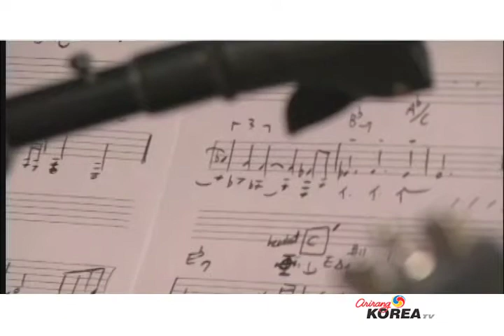배장은 'Last Minute'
World renown Korean Pianist/composer Jangeun Bae/JB (Sony Korea) will perform for the first time in Toronto to play several concerts during the TD Jazz Festival.  The concerts dates are; June 26 at The Emmet Ray, June 29 and June 30, 11pm at The Rex.